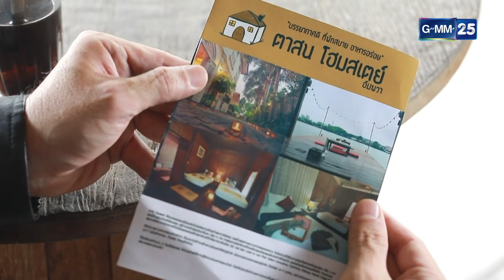คุณพ่อจอมซ่าส์ EP.4 [3/5]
นักแสดง  วิลลี่ แมคอินทอช , ปิยธิดา มิตรธีรโรจน์ , จุฑาวุฒิ ภัทรกำพล , ณิชภาลักษณ์ ทองคำ , วิริฒิพา ภักดีประสงค์ , ชานนท์ อักขระชาตะ , สุคนธวา เกิดนิมิตร , กรภพ จันทร์เจริญ , เบญจพล เชยอรุณ , ดวงใจ หทัยกาญจน์ , สุเทพ ประยูรพิทักษ์ , สุทธาทิพย์ วุฒิชัยประดิษฐ์ , อรอานิญช์ พีรชาขจรพัฒน์ , ณัฏฐพงษ์ สมรรคเสว
กำกับซีรีส์ เอกสิทธิ์ ตระกูลเกษมสุข
เขียนบท สกล วงษ์สินธุ์วิเสส , ภัทรวลัย วงษ์สินธุ์วิเสส